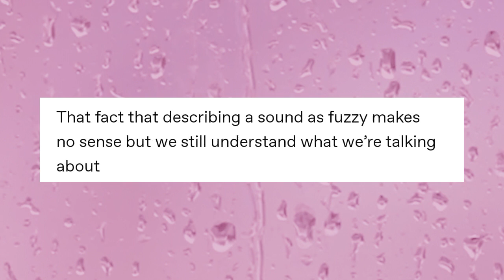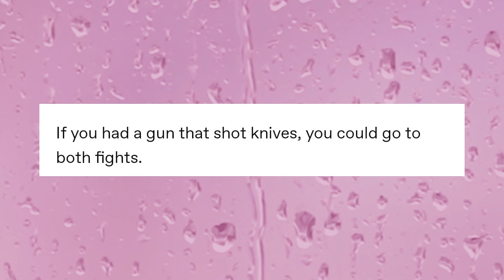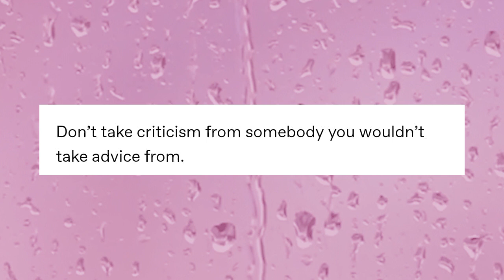Sh⌐⊙wer _ Th・ughts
Captain Rich is a character by FlorkOfCows, check them out on Twitter!

t's heeeere. the PM VOICE PACK!

Got Stuff You'd like to Send? Send it to:
P.M. Seymour